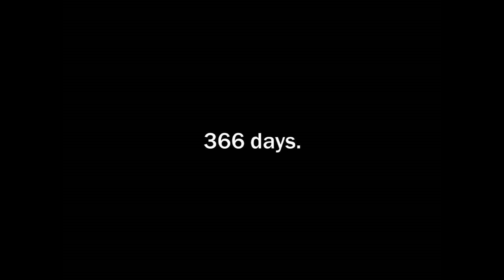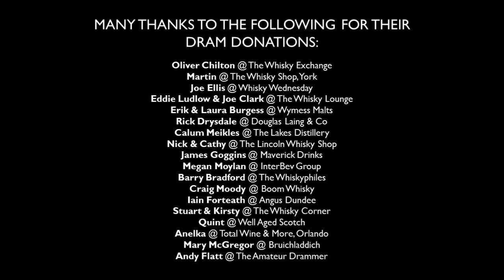A Dram A Day #356 - Glen Marnoch - a whisky history and review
Dram #356 of 366 - an Islay Single Malt for only £18? Seems crazy, before you realize it's from the discounter supermarket Aldi. They promote good 'value', but is that REALLY the case?